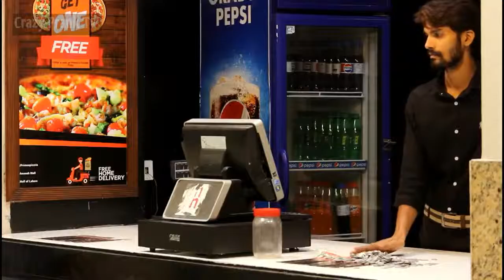Paying Food Brands With Pennies by Crazy prank TV - Amanah Mall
Paying Food Brands With Pennies   Amanah Mall !
Special Thanks to Crazy Prank TV.
Thank you for visiting Amanah Mall !

TALK TO US ON OUR DIGITAL MEDIA Too!